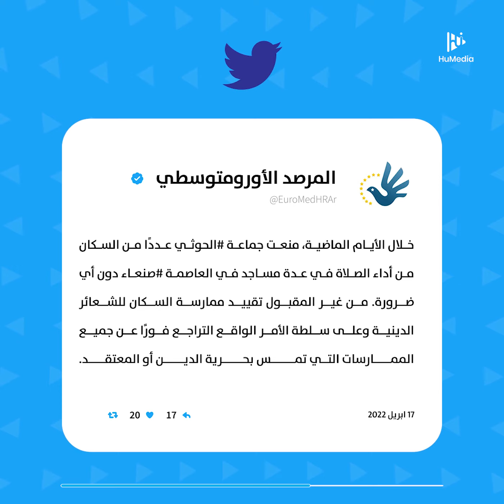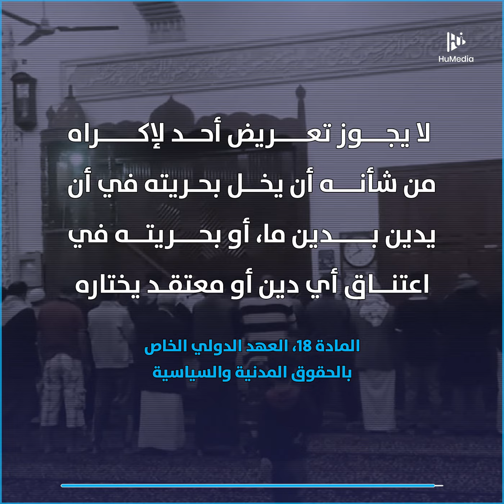الحوثيون يمنعون صلاة التراويح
اقتحموا عددًا من المساجد واعتقلوا أئمتها وفرقوا المصلين!

جماعة الحوثي في اليمن تمنع إقامة صلاة التراويح في بعض المناطق التي تسيطر عليها دون أي ضرورة..ما القصة؟